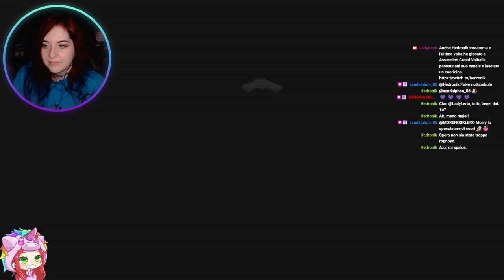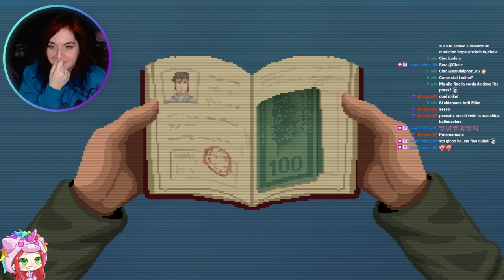Fono Pornata! - Others